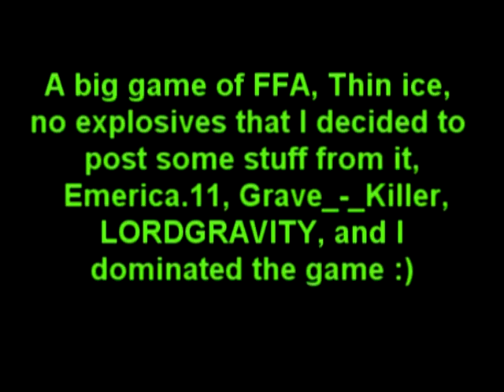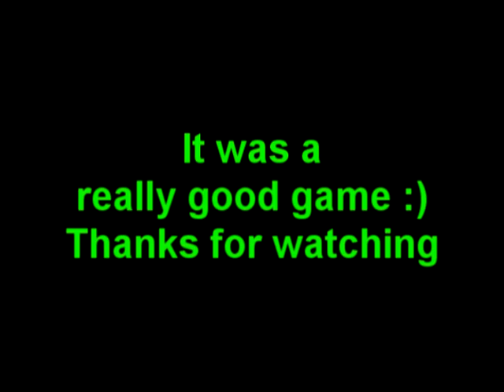Socom FTB1: Free for all fun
Watch only in high quality. just some FFA.